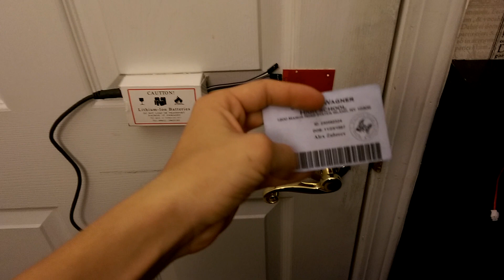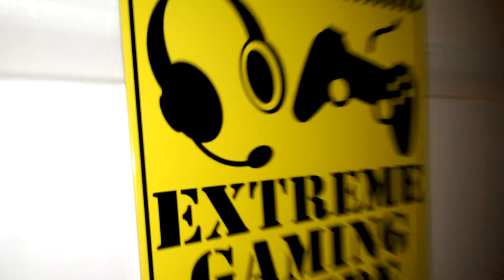#4 самодельный электро замок (готово!)